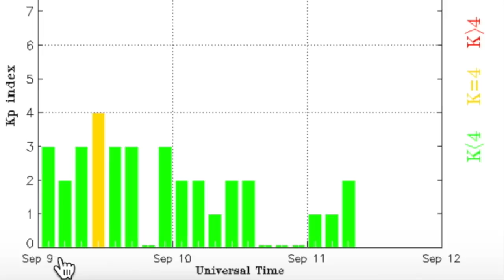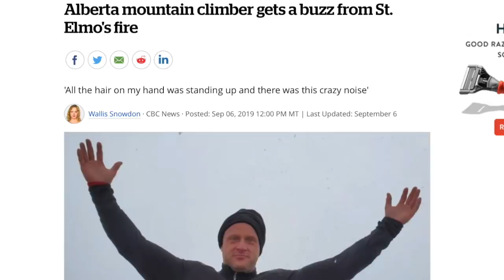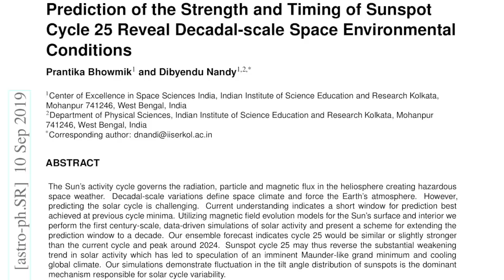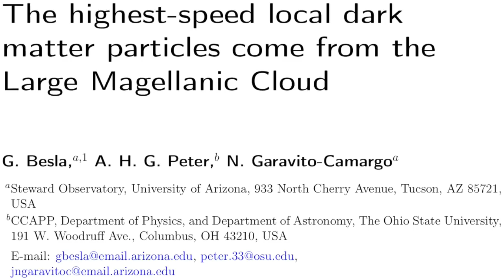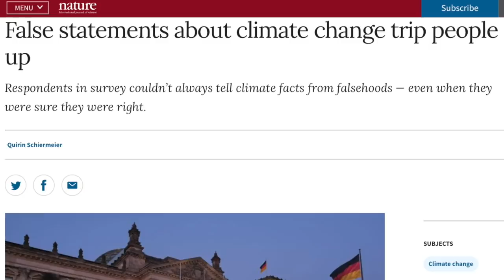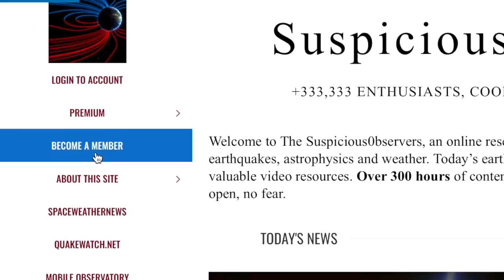Tornado, Electric Earth, Climate Uncertainty | S0 News Sep.11.2019